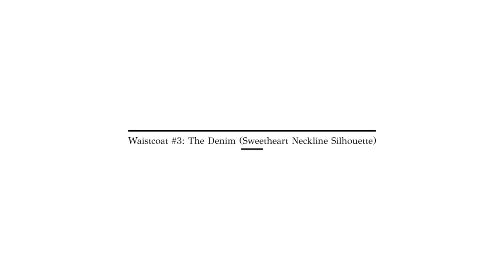STYLING WAISTCOATS FOR SPRING (5 Silhouettes to have) | Sustainably Stylish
If you love waistcoats, this is the video for you. Watch me style these waistcoats creatively.